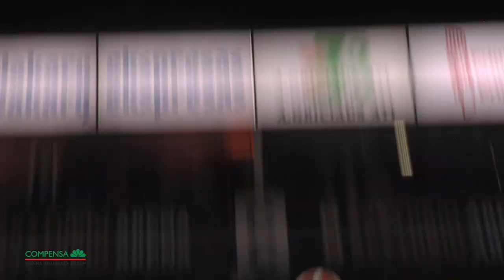„Betsafe LKL“ rungtynių apžvalga: „Neptūnas“ - „Uniclub Casino - Juventus“ [2021-06-11]